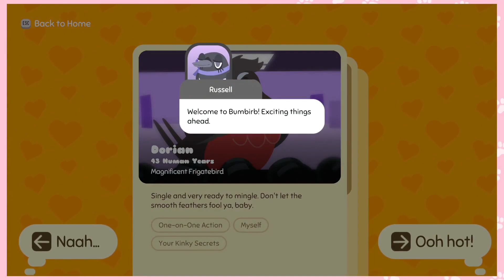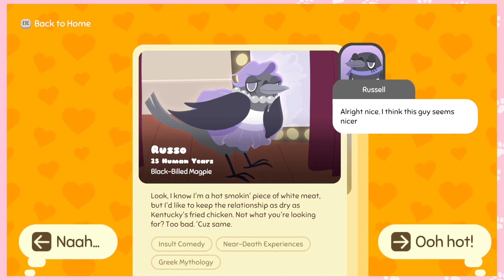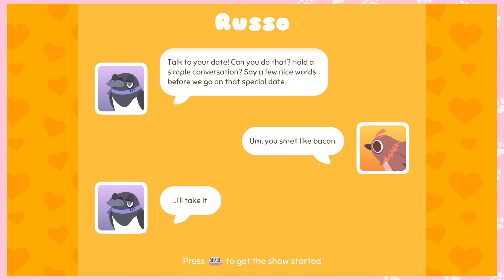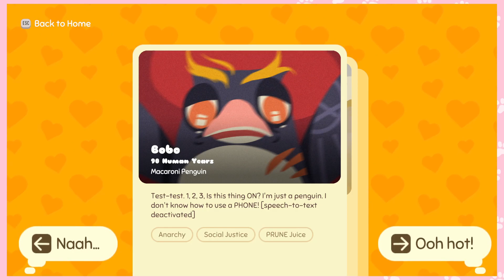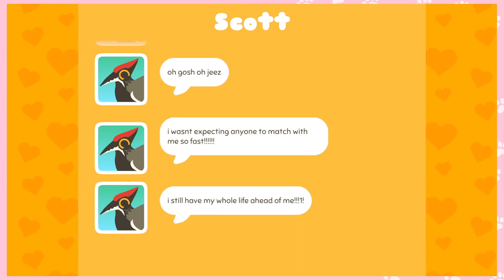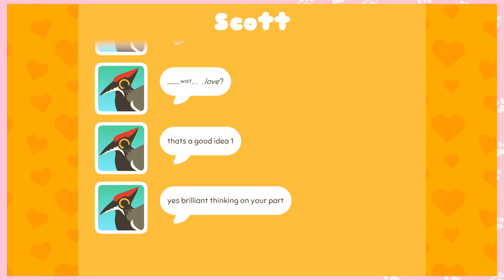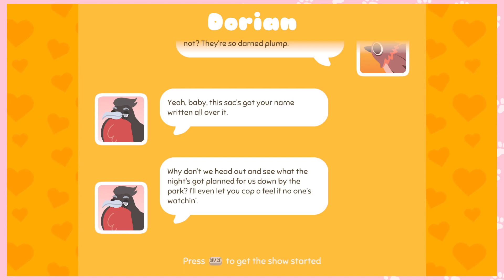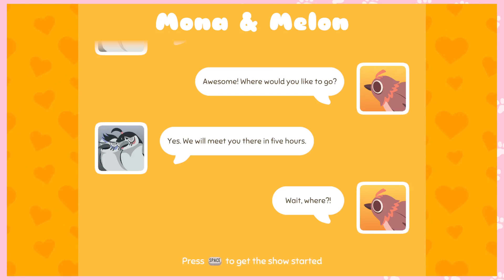[bskts] a dating app but for...birds...?